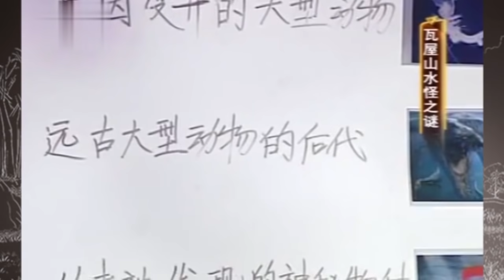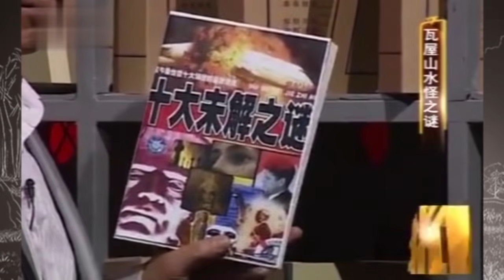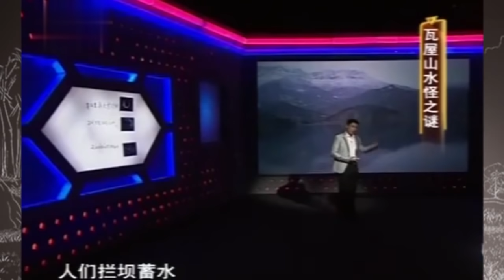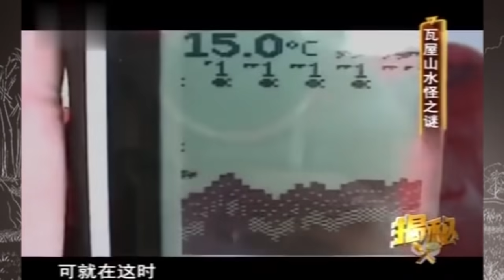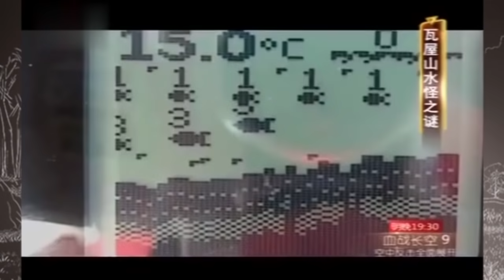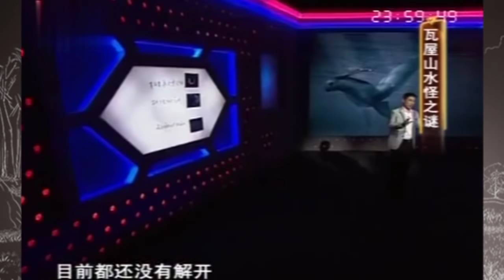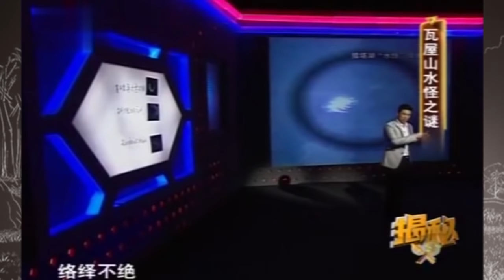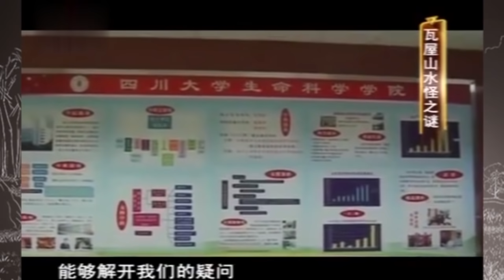百人目睹到20多米的深山水怪！ 记者前往调查，拍下蟒蛇般粗大的恐怖怪物【揭秘】